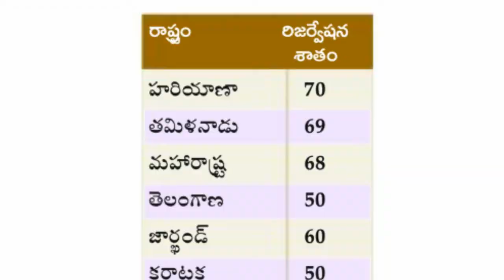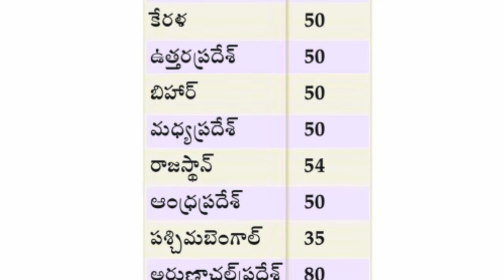EBCలకు 10% రిజర్వేషన్ అమలయ్యేనా | 10% Reservation For Economically Weak In Upper Castes | MBC Times